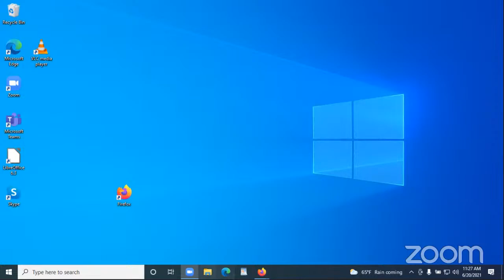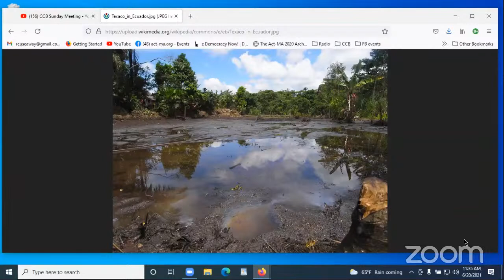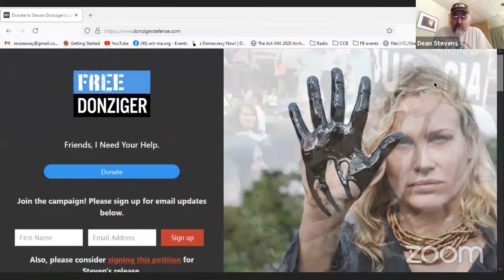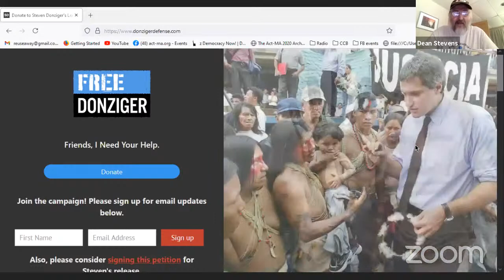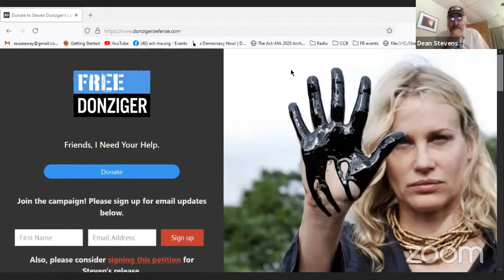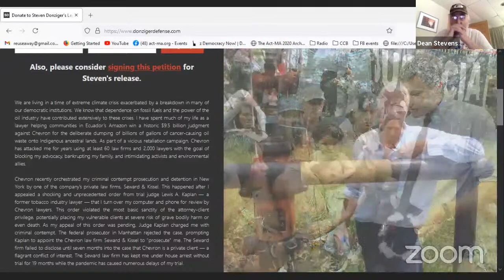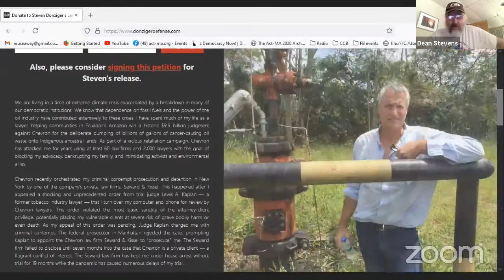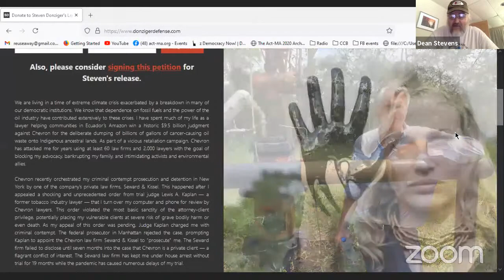Steven Donziger “David & Goliath–3 Decades Fight v. Chevron/Big Oil” Music: David Rovics 6/20/21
MAKE A CALL FOR STEVEN DONZIGER  TODAY:
Call AG Merrick Garland here:

What if lawyers could be privately prosecuted, for simply
defending the rights of their clients? If Steven Donziger loses his case, we’ll find out.

Join us as we have a conversation with Steven Donziger, a renowned lawyer, writer, and public speaker with a focus on addressing human rights abuses and corporate malfeasance. He is part of the team working with indigenous and farmer communities in an area of the Ecuadorian Amazon rainforest’s suffering from high cancer rates and other health ailments related to the massive oil pollution caused by Texaco, now owned by Chevron.

In 2011, the affected communities won a historic $9.5 billion judgment against Chevron for the environmental cleanup of what experts consider to be one of the worst oil-related catastrophes in the world.

The trial has begun for Steven who has been under house arrest for more than 640 days, he faces six counts of criminal contempt of court and up to six months in prison if convicted because he stood up to Big Oil and won.